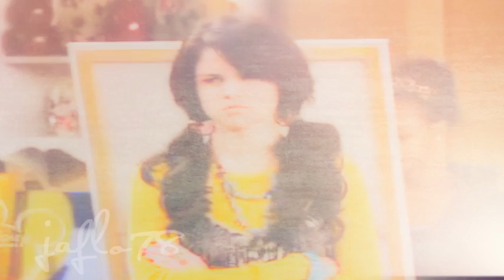S.G,,D.L,,M.C // Halo....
hellooo PLEASE READ THIS!!
Weell if your confused about the sory then here u go!!!
Selena and Miley are fighting all the time and Demi is always trys to stop them but she is sooo sick of it!!!
But one day Selena and Miley actually found something in commond and start a friendship! and Demi is realllllyyy happy about it. But one day miley told some secrect about selena and she was really mad and miley kept apolozing and she regrets what she said.. then some day later miley did something huge for selena and HAPPY ENDING!!!
LOL
i wanted to make someting like this so i did
I have sooo many people to credic so here we go!!
The ManipChannel
KiwiGranger
Oh well nevermind thats it!!!
I got some of the clips from them!!!
Ihope you guys like them!!!